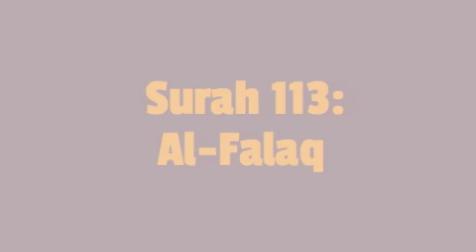Surah 113: Al Falak (Mishary Rashid Al Afasy Recitation *Complete/Full* Audio)